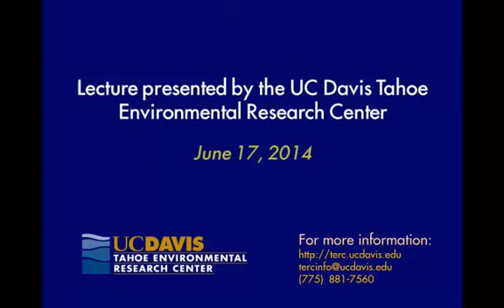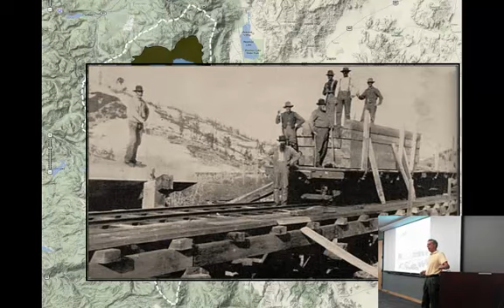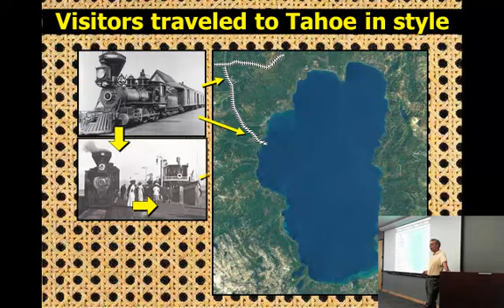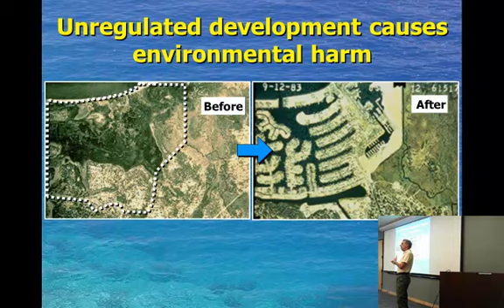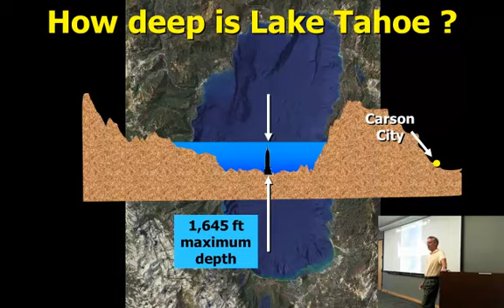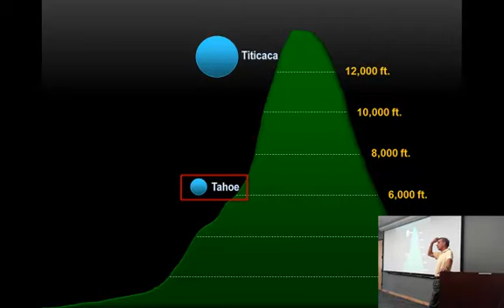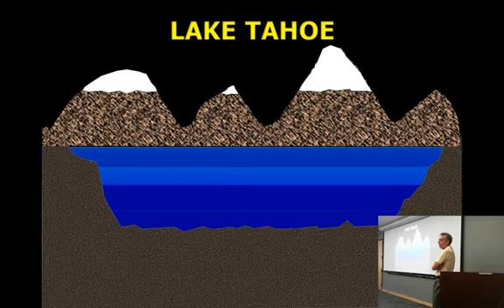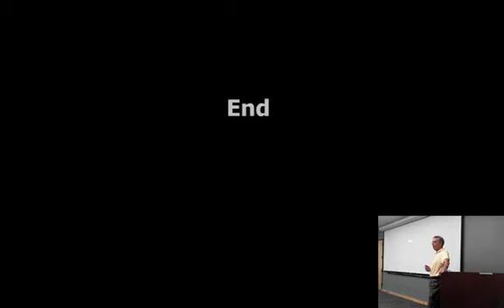Lake of the Sky - The Story of Lake Tahoe 2014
Geology and formation of Lake Tahoe, Bathymetry of the Lake Bottom, Cultural and Environmental History, Limnology and Climate, and Environmental Issues of Lake Tahoe. [Show ID: 28486]